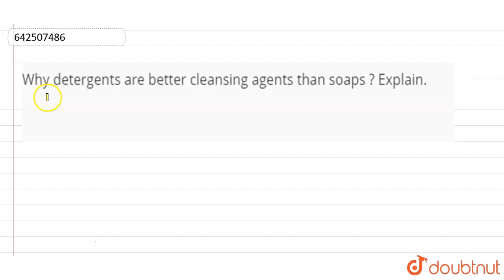Why detergents are better cleansing agents than soaps ? Explain. | 10 | CARBON AND ITS COMPOUND...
Why detergents are better cleansing agents than soaps ? Explain.
Class: 10
Subject: CHEMISTRY
Chapter: CARBON AND ITS COMPOUNDS
Board:CBSE

👉 Have Any Query? Ask Us.